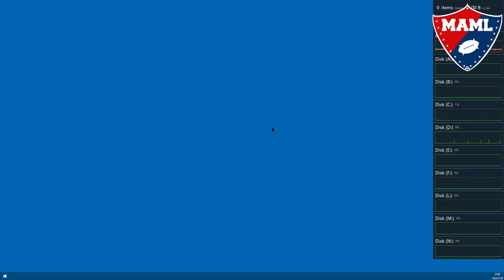MAML Dungeonbowl Week 1 - Division A: A miner matter @ Jingles All The Way